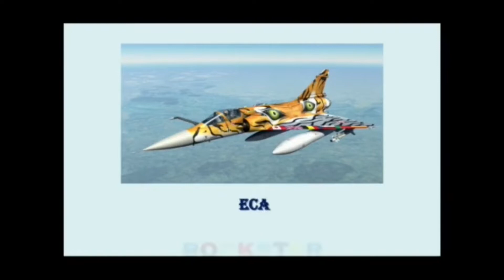Tropang Bukid at Tropang Sugo Song & Corona Virus Symptoms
The symptoms presented in this video are as per Center for Disease Control and Prevention (CDC)